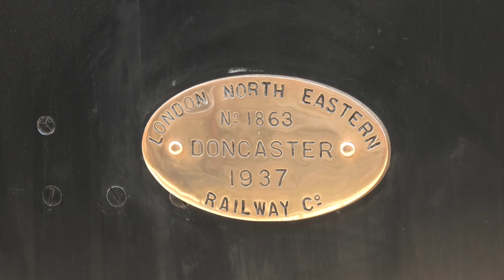4498/60007 Sir Nigel Gresley Finally Returns To The Rails !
The long awaited return of LNER A4 Class 4498/60007 Sir Nigel Gresley is finally here as Gresley takes her first tentative movements on the Severn Valley Railway after a lengthy overhaul. The locomotive is due to her run in her black wartime guise throughout testing and on the Severn Valley Railway's Spring Steam Gala at the end of April. The A4 is seen arriving at Highley where we also get some closeup shots which showcase the fantastic design build of the A4 locomotive. There is also two brief passing shots on Eardington Bank, where her wheels are finally seen in motion for the first time since late 2015.

I hope you enjoy the return to steam of 'Sir Nigel Gresley'